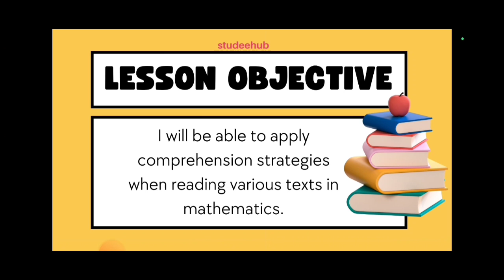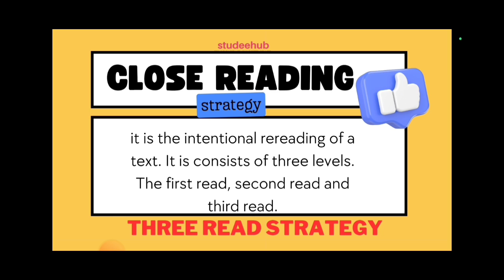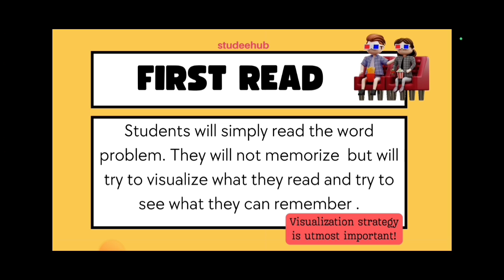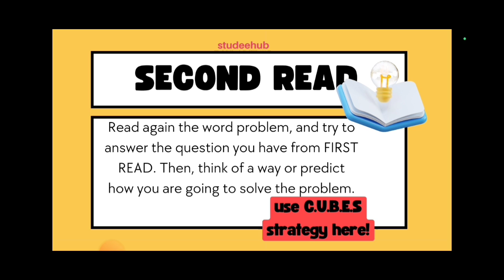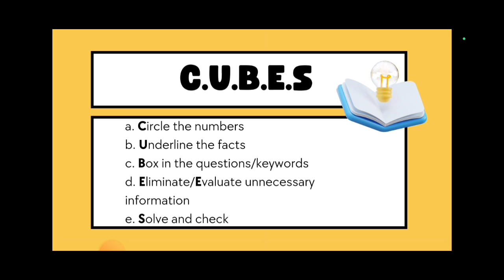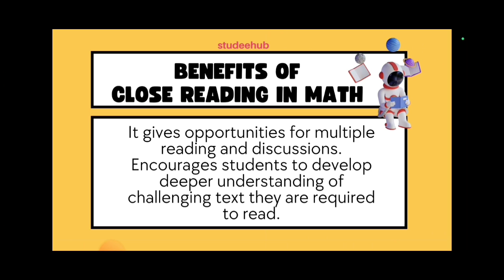READING COMPREHENSION STRATEGY FOR MATHEMATICS CATCH-UP FRIDAY/DEPED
READING COMPREHENSION STRATEGY FOR MATHEMATICS CATCH-UP FRIDAY. This is an integration of Math and Language. One strategy to help students comprehend Math word problems.